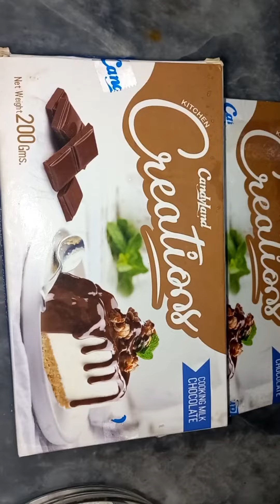How to make bounty bar /recipe by Abeera food fusion